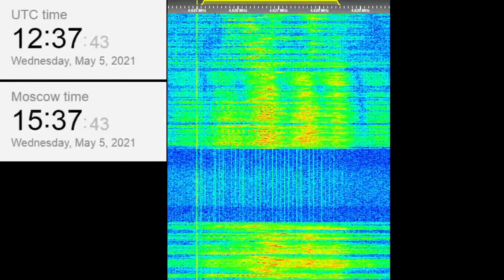The Buzzer/UVB-76(4625Khz) May 5, 2021 12:36UTC Voice message